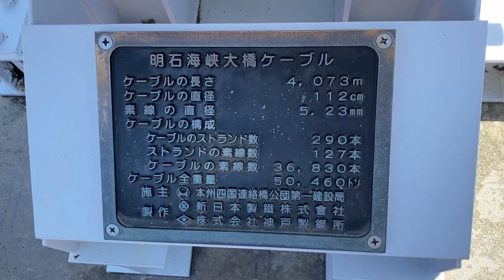明石海峡大橋〜淡路サンセットライン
令和四年（2022）五月七日（土）